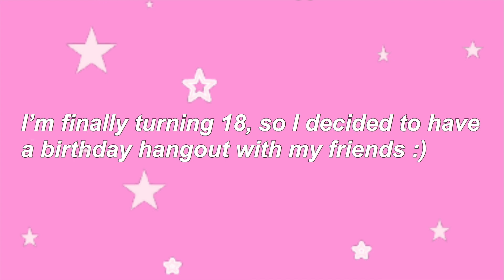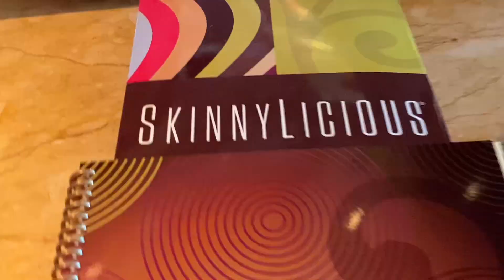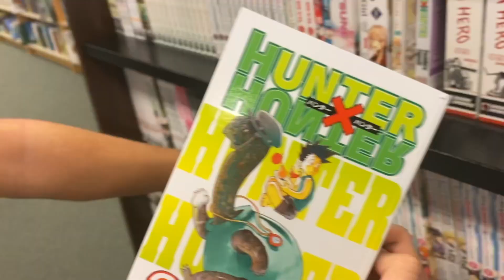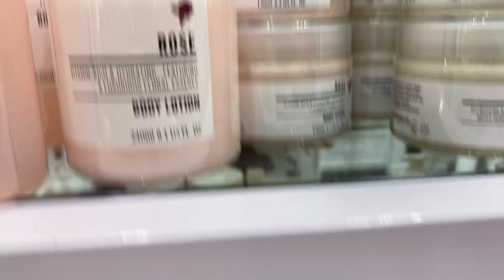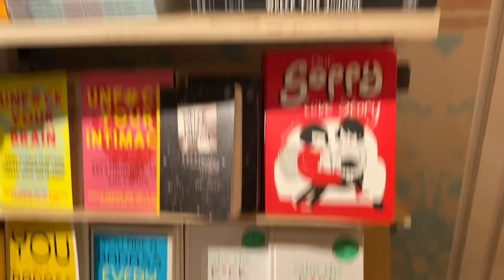Urban Air Adventure: I'm 18 & Legal🎂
This is one of my most memorable birthdays by far, hope you guys enjoy it:))